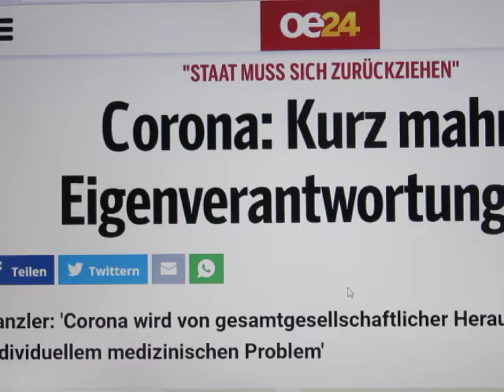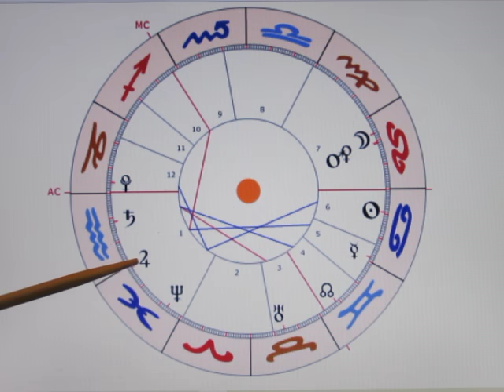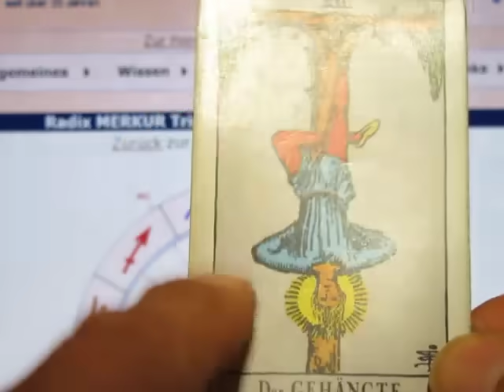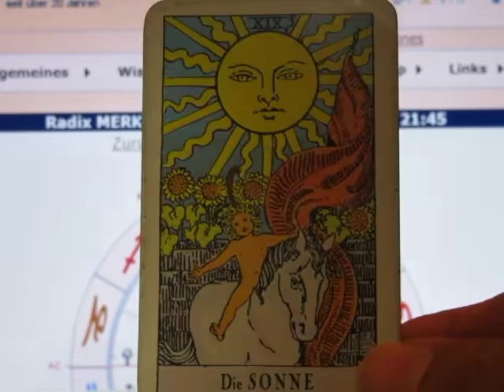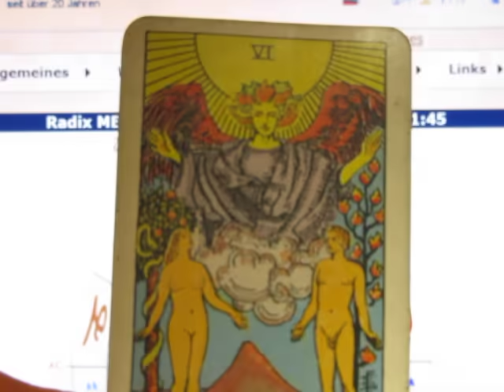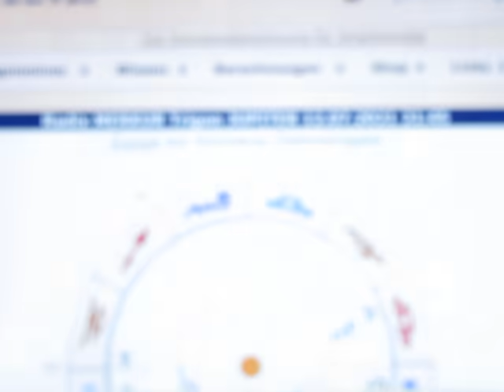1/5 - MERKUR Trigon JUPITER - 12.07. - VON GROSSEN ENTHÜLLUNGEN UND LAUTEM ZÄHNEKLAPPERN...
Morgen ist ein "keltischer MOND-Tag" - etwas durchwachsen.
Dieses Horoskop gilt für 4 Monate.
Die XII zeigt uns eine prekäre Lage, in welcher sich viele befinden werden - BESONDERS DANN, WENN SIE DIE WAHRHEIT ERFAHREN WERDEN...
Die XIX ist eine wundervolle Schutzzahl, welche die nächsten 4 Monate große Sicherheit gewähren wird.
Die XXI steht sogar doppelt - was die Wirkung der BESTEN Zahl auch noch verstärkt. Also auch hier größtmöglicher Schutz!
Die 23 steht auch für Hilfe - welche man allerdings erst in letzter Minute anzunehmen bereit ist. (Viele werden DRINGEND Hilfe brauchen...)
Die 24 steht für Streitigkeiten - da man immer recht haben möchte. Hier soll man eben lernen, auch andere Meinung gelten zu lassen - erspart viel Ärger und tut auch gut.

Die VI als Quersumme beschreibt ebenfalls die Liebesenergie, welche wir wieder für einander aufbringen sollen. Hilfsbereitschaft und "für einander da Sein" werden wieder Hochkonjunktur erleben!